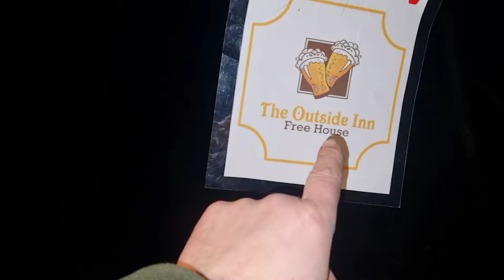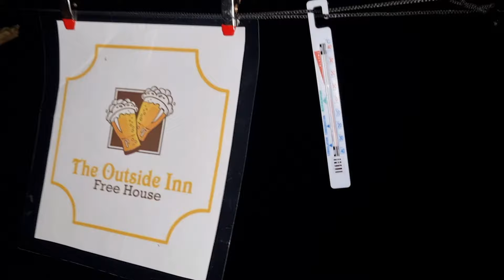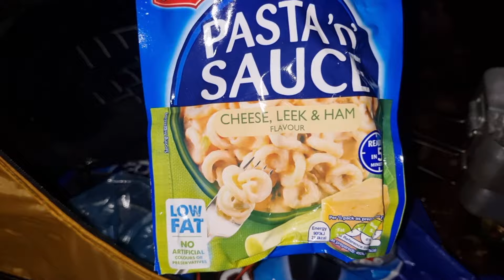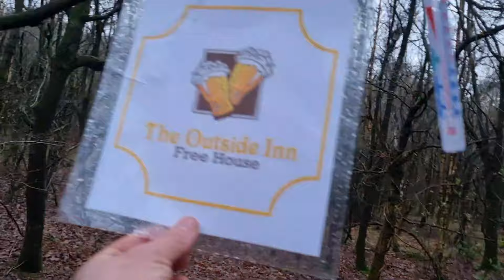Wild woodland camp, venturing into the unknown 26.12.23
A wild camp into an unknown woodland in the darkness. What better way to spend boxing day?